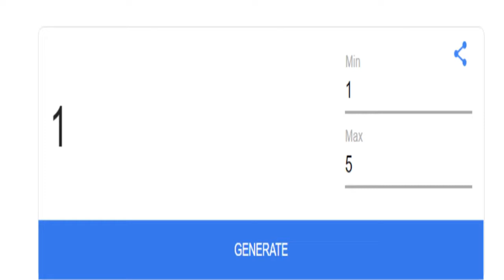SONIC RIDERS AEG EDITION!!!! (Part 4 Team babylon)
Big thanks to Crashdance22 for the Babylon story Cutscenes